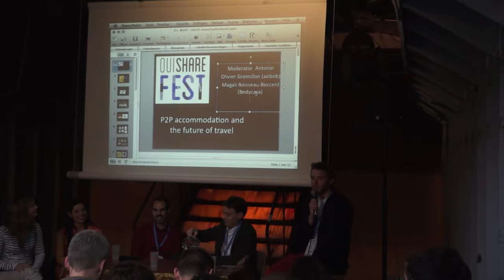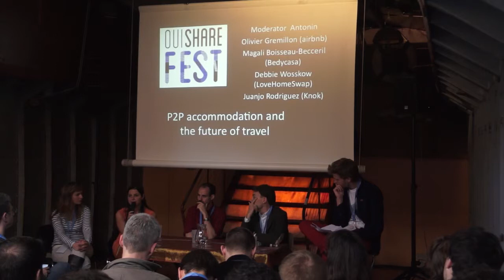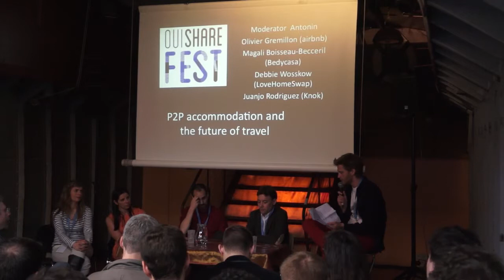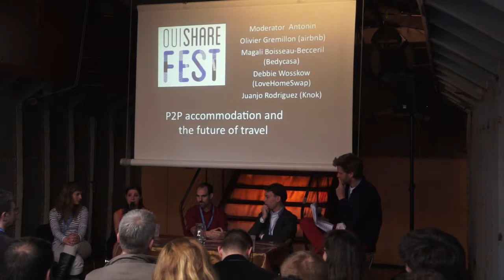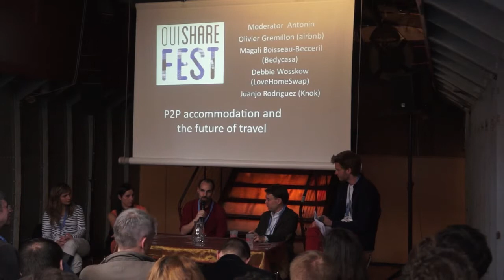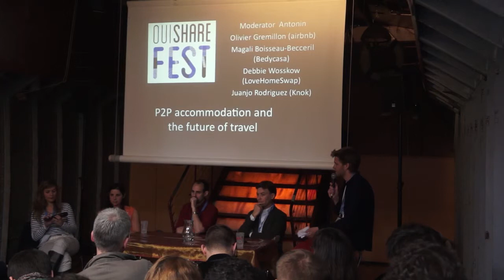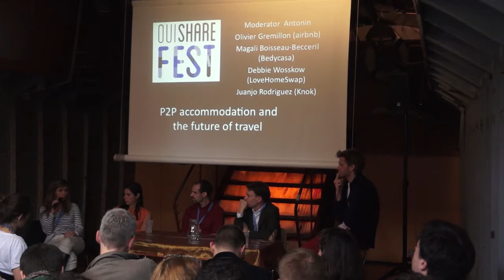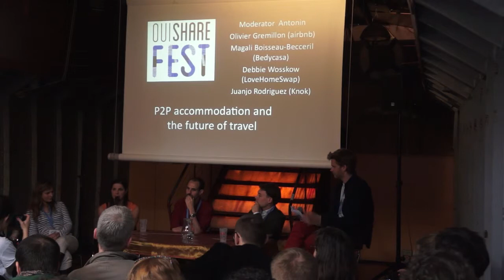P2P Accomodation and The Future of Travel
People now expect more authentic experiences when they travel. All around the world, locals have just started to open their homes to strangers. P2P accommodation and home swapping are leading examples of how sharing is redefining the travel industry. In this panel, we will discuss the challenges faced by this booming industry and the keys to building a thriving community. Entrepreneurs will also share their vision of the future of travel.

Moderators

Antonin Léonard
Co-Founder, OuiShare

Speakers

Magali Boisseau-Becceril
Founder & CEO, Bedycasa

Olivier Grémillon
Country Manager - France, Belgium, Morocco, Airbnb

Juanjo Rodriguez
CEO, Knok

Debbie Wosskow
Co-Founder & CEO, LoveHomeSwap

Video credits:
Recording: Luca Zeug
Editing: Maxime Lathuilière (@maxlath)
OuiShare